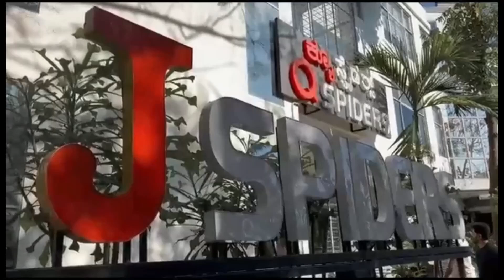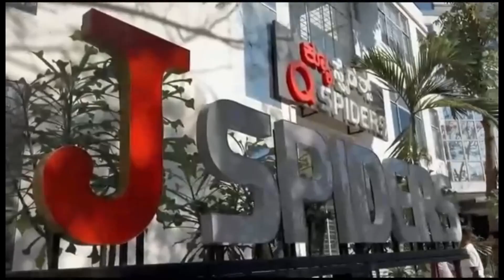How to get your dream job | Honest Placement Journey | BE | QSpiders MYSORE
"Having heard about QSpiders Mysore' reputation for producing skilled professionals and providing excellent placement assistance, Chinthana M   believes that enrolling in their programs will significantly boost her chances of landing a rewarding job in a reputable company.

Our Student Chinthana M, BE Placed as Product associate Engineer  , giving feedback about the Institution, Trainers, HRs and her Experience in QSpiders Mysore

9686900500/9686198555